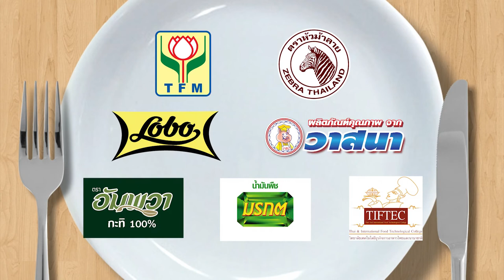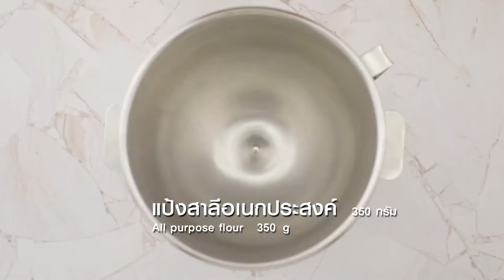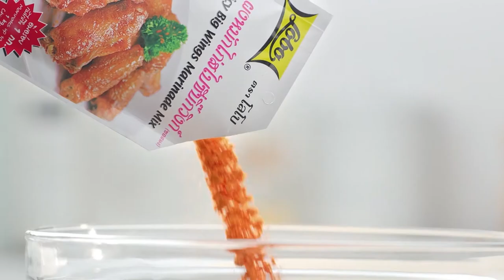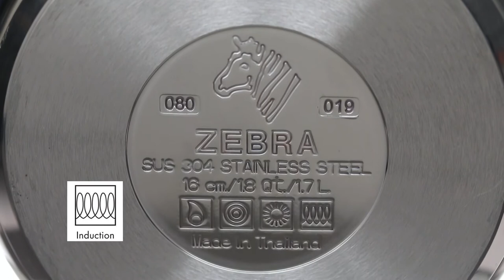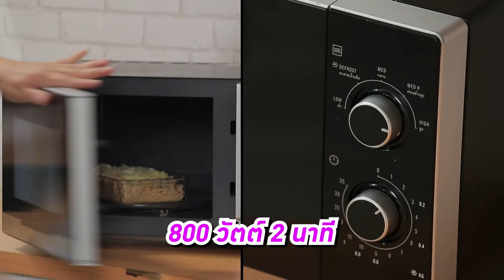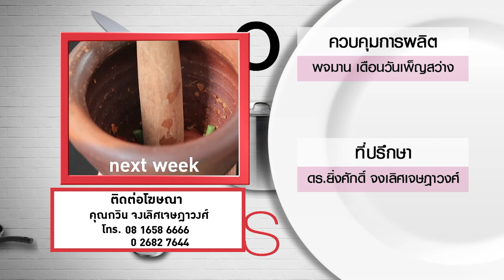กินได้ก็กิน (ทำกินเอง) เมนู คากิอบบะหมี่หม้อดิน / บะหมี่คลุกกะปิอบชีส l EP.167 [FULL]